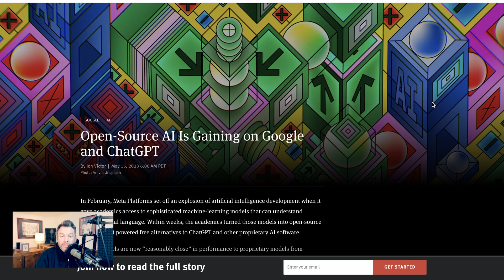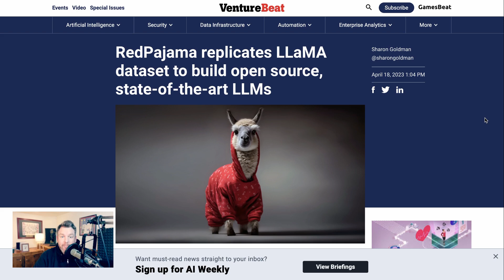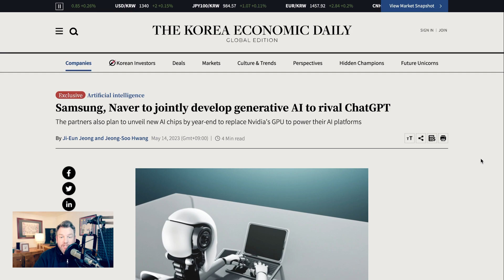OpenAI to Release Open Source GPT Model?